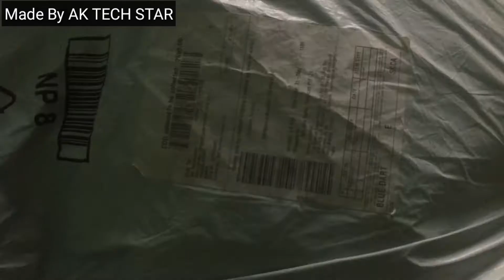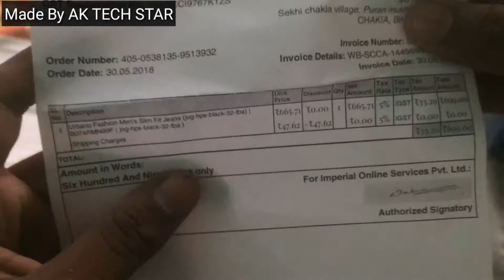Joggers jeans Unboxing and review cheap price in hindi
Hii It is good jeans and made cotton cloth. Very cute jeans.

Best buy link✔

Full details!

Urbano Fashion Men's Black Slim Fit Stretch Jogger Jeans brings the latest trend for the fashion conscious. High on style and quality, these black jogger jeans are as versatile as they are comfortable - a must have in your wardrobe. Perfect for casual wear, pair these uber cool jogger jeans with any light color Urbano Fashion shirt or t-shirt, and never go out of style!

Features & details

Material: CottonElastic closureSlim fitDry clean only

Product information 32W x 35L

DepartmentMenManufacturerImperial Online Services Pvt LtdItem part numberjog-hps-black-32-fbaPackage Dimensions34.4 x 27.8 x 4.8 cm; 249 gASINB074RMN99FBest Sellers Rank317

नमसते अाप सभी का स्वागत है मेरे ईस YouTube चैनल में उमिद है कि अाप काे ये वीडियो अच्छा लगा हाे।